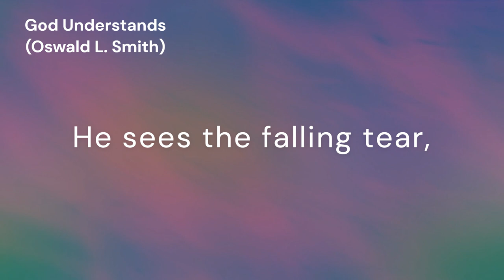God Understands (unnamed tune)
*Author:* Oswald L. Smith
*Composer:* B. D. Ackley

*Lyrics:*
God understands your sorrow,
He sees the falling tear,
And whispers, "I am with thee,"
Then falter not, nor fear.